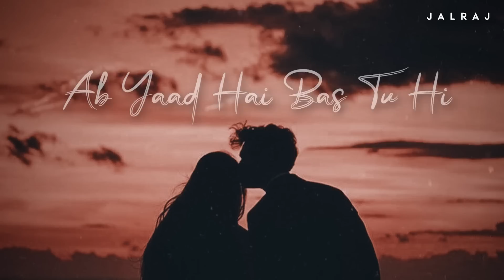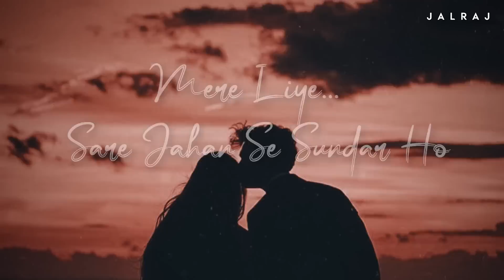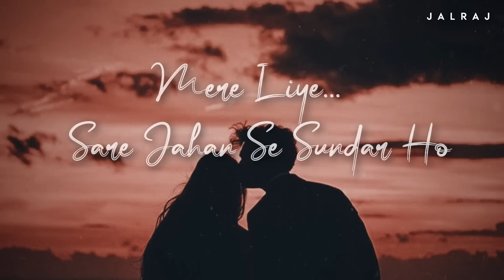Na Kajre Ki Dhar | Cover Version by JalRaj | 90s Bollywood Love Song | Mohra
Listen to this beautiful song Na Kajre Ki Dhar cover version sung by JalRaj.

Cover Credits :
Vocals - JalRaj
Additional Lyrics & Composition - JalRaj
Arrangement -JalRaj
Music Production - JalRaj
Mixed & Mastered by - JalRaj

Original Credits :
Song : Na Kajre Ki dhar
Singers : Pankaj Udhas & Sadhana Sargam
Lyrics : Anand Bakshi

Also You Can:
'LIKE' us on Facebook: